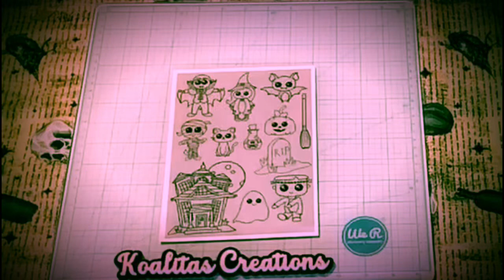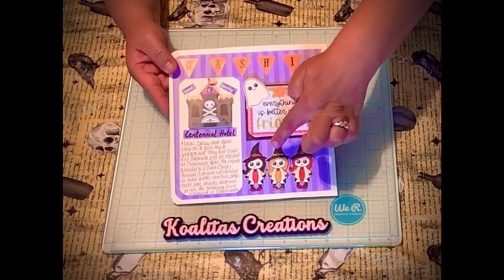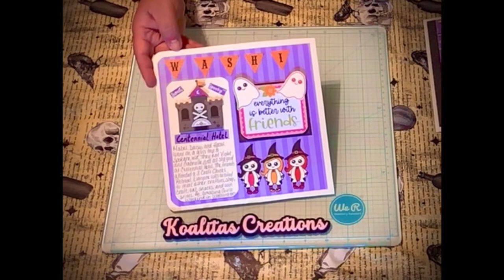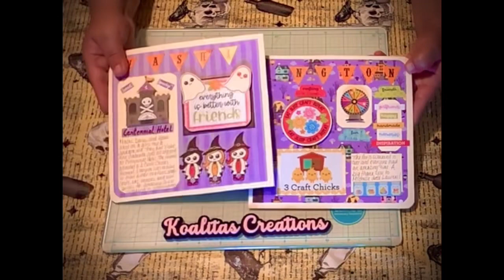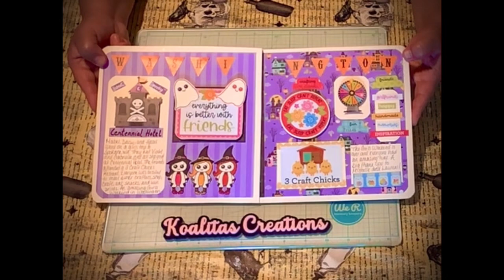monstersonvacay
Monstersonvacay is an open collaboration.
This collaboration is hosted by Crafty Friends in the Attic

Alex @abulletformysnailmail
Bex ‎@bexcraftdesigns
Jessica ‎@jessicamarvelcrafts
Lesley ‎@lesleyscraftsandgifts2169
Pebbles ‎@koalitascreations

You can use the Halloween stamps from ‎@lesleyscraftsandgifts2169  etsy shop

Or you can use stamps, dies, and stickers in your stash!

Each month, we upload a video on the 13th of the month. Use the first letter of the "Monster’s" name for vacation country, state, city, place, attraction,  etc...

10/13/23 - Witch
11/13/23 - Pumpkin
12/13/23 - Mummy
1/13/24 - Bat
2/13/24 - Frankenstein

Feel free to join every month or whatever month you want, and make sure you use the monstersonvacay